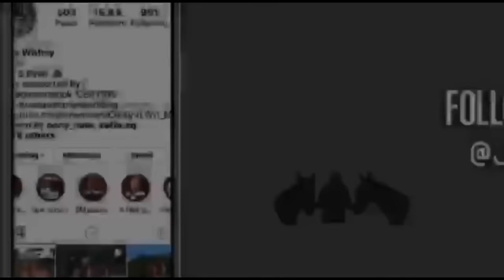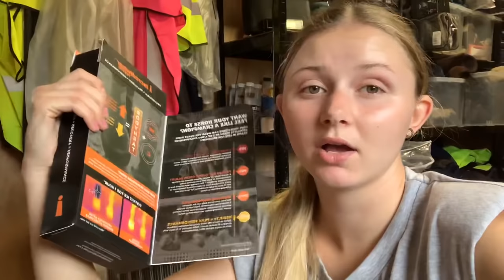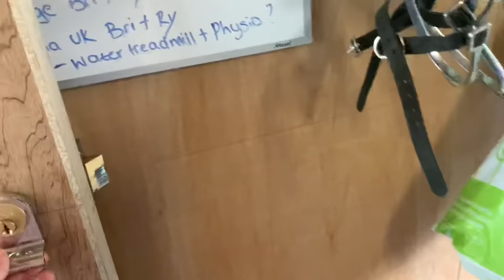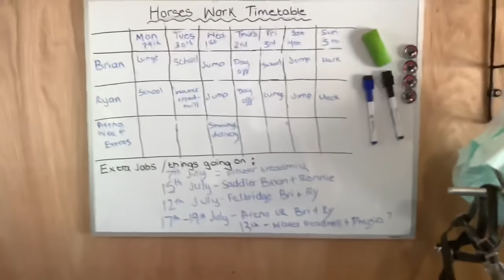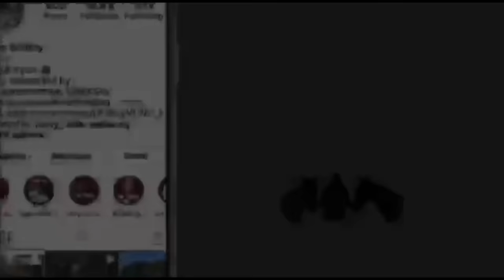SHOW VLOG! - first show post COVID-19 + Incrediwear review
Hi guys!

Sorry for such a late upload I had a few issues with saving and uploading it! This is the longest vlog yet so sit down and chill as it’ll be a long one 😂hope you enjoy!